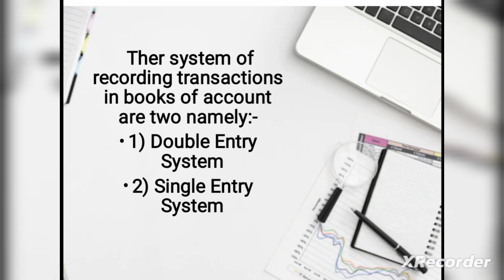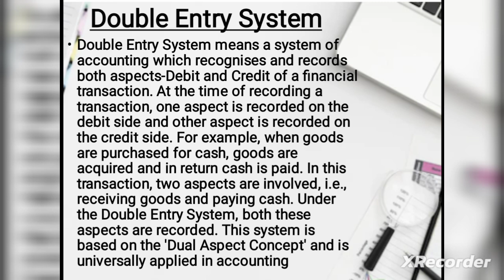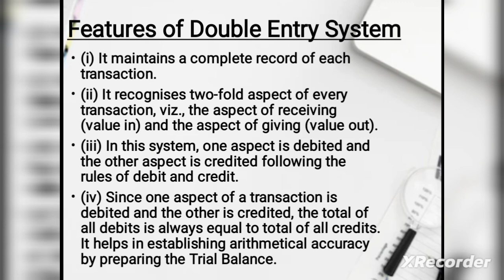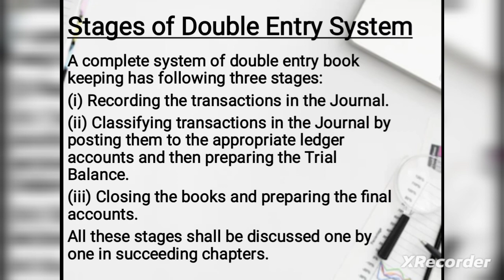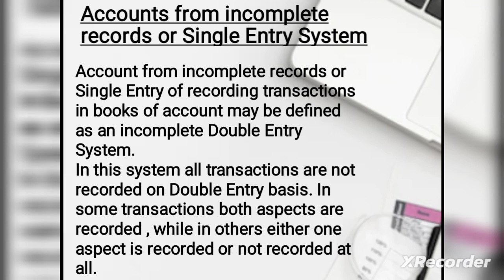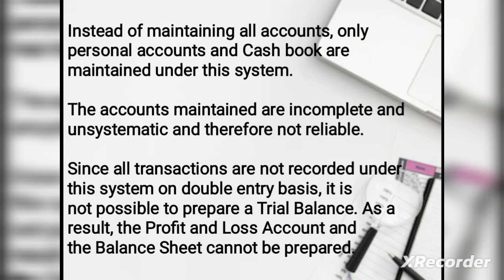System Of Accounting Class 11th / Accountancy / Full Topic Complete / By Padhaku Champions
Hello Everyone In This Video You Will Know About The Topic Systems Of Accounting And It Will More Helpful For Your Upcoming Exams So I Hope You Will Watch The Full Video.